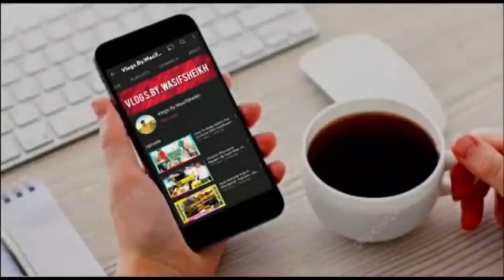Phone Toot Gaya Mera 😫 - 20,000 Subscribe 😍 Ho Gaye Alhamdulillah - Love You For All Subscribers